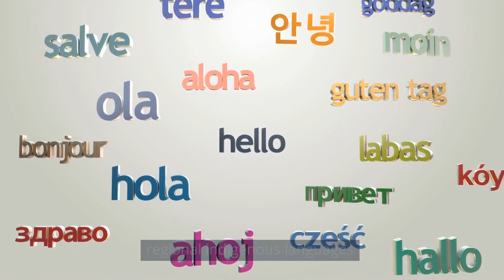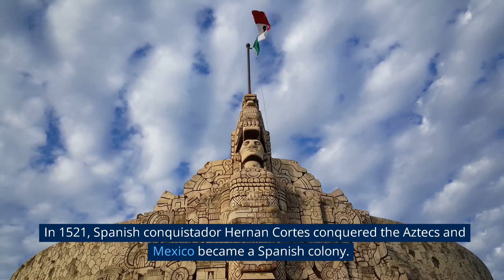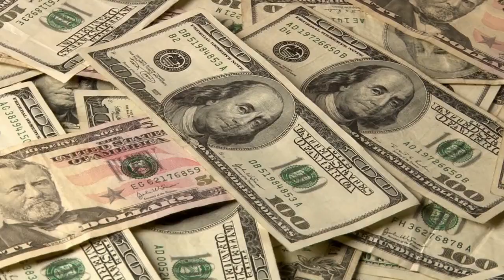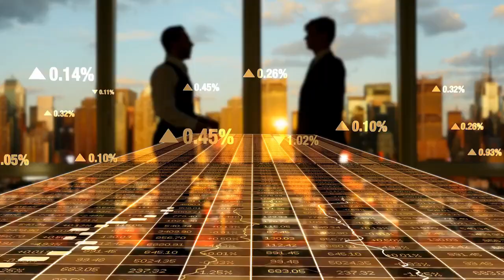Mexico Country Profile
Mexico (Spanish: México),[a][b] officially the United Mexican States,[c] is a country in the southern portion of North America. It is bordered to the north by the United States; to the south and west by the Pacific Ocean; to the southeast by Guatemala, Belize, and the Caribbean Sea; and to the east by the Gulf of Mexico.[12] Mexico covers 1,972,550 square kilometers (761,610 sq mi),[13] making it the world's 13th-largest country by area; with approximately 126,014,024 inhabitants,[5] it is the 10th-most-populous country and has the most Spanish-speakers. Mexico is organized as a federal republic comprising 31 states and Mexico City, its capital. Other major urban areas include Monterrey, Guadalajara, Puebla, Toluca, Tijuana, Ciudad Juárez, and León.

Human presence in Pre-Columbian Mexico goes back to 8,000 BCE and it went to become one of the world's six cradles of civilization. In particular, the Mesoamerican region was home to many intertwined civilizations; including the Olmec, Maya, Zapotec, Teotihuacan, and Purepecha. Last were the Aztecs, who dominated the region in the century before European contact. In 1521, the Spanish Empire and its indigenous allies conquered the Aztec Empire from its capital Tenochtitlan (now Mexico City), establishing the colony of New Spain.[15] Over the next three centuries, Spain and the Catholic Church played an important role expanding the territory, enforcing Christianity and spreading the Spanish language throughout.[16] With the discovery of rich deposits of silver in Zacatecas and Guanajuato, New Spain soon became one of the most important mining centers worldwide. Wealth coming from Asia and the New World contributed to Spain's status as a major world power for the next centuries, and brought about a price revolution in Western Europe.[17] The colonial order came to an end in the early nineteenth century with the War of Independence against Spain.